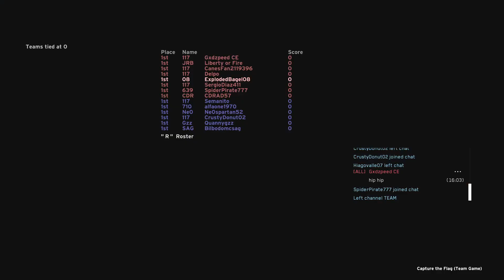Halo:CE MCC - Some Custom Browser CTF Games 11/27/23